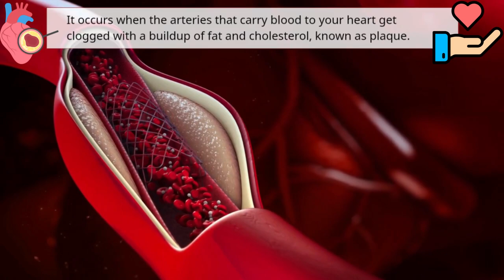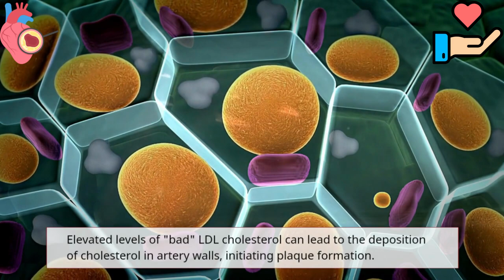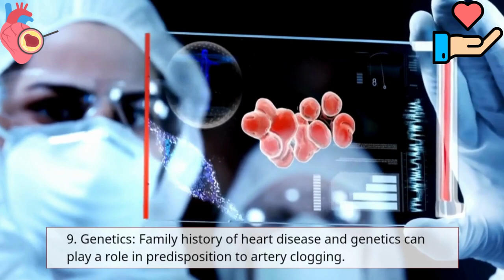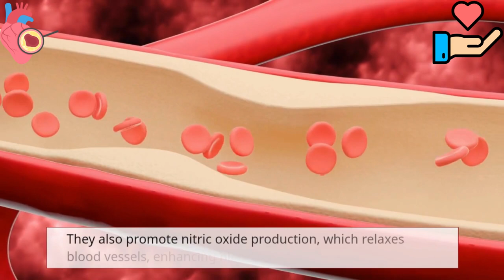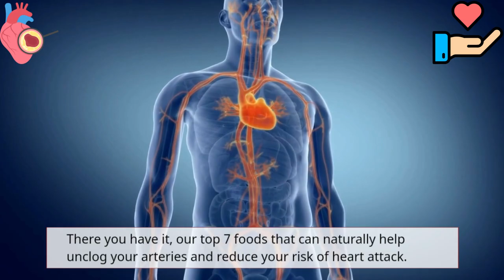Avoid Heart Attack: Discover the Top 7 Artery-Cleansing Foods | foods that clean your arteries fast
Welcome to Sarah's Health & Beauty! In this crucial video, " Avoid Heart Attack: Discover the Top 7 Artery-Cleansing Foods | foods that clean your arteries fast " we delve into heart health and unveil the top 7 artery-cleansing foods that could potentially reduce the risk of heart attacks. Taking proactive steps towards a healthier heart has never been more delicious!

🍏🥑🥦 Explore these incredible foods known for their potential to promote clear arteries and better cardiovascular function. By incorporating these nutrient-rich options into your diet, you're supporting your heart and overall well-being.

Join us in the journey towards a heart-healthy lifestyle by embracing these artery-cleansing foods.

Queries solved:
heart attack
prevent heart attack
foods that unclog arteries
Top 7 Foods that Unclog Arteries Naturally and Prevent Heart Attack
foods that prevent heart attack
foods that unclog arteries naturally
foods to clean arteries
foods that unclog arteries and prevent heart attack naturally
foods for blocked arteries
clogged arteries
high blood pressure
how to unclog arteries
blocked arteries
clogged arteries treatment
top 7 foods that unclog arteries naturally
heart attack prevention
avoid heart attack,
avoid heart attack food
unclog arteries
top 7 artery-cleansing foods
heart attack prevention tips
unclog arteries naturally
heart attack

Your heart matters, and so does your well-being. Together, let's pave the way to a heart-healthy future. Thank you for being a part of Sarah's Health & Beauty.